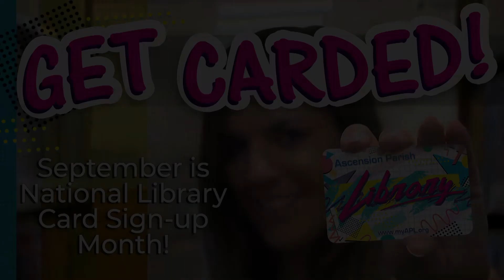Darry Beckwith | Get Carded at Ascension Parish Library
Former LSU Tiger Darry Beckwith shares the importance of libraries in our community in honor of National Library Card Sign-Up Month. Learn how you can Get Carded at Ascension Parish Library by visiting